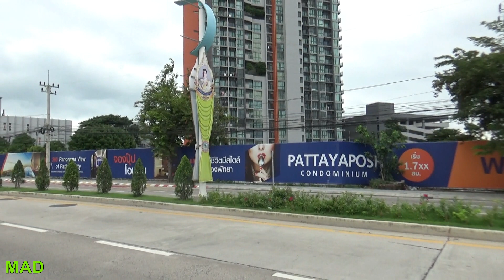Around Pattaya, North Pattaya Road, Beach Road, South Pattaya Road, Early morning look at Pattaya.